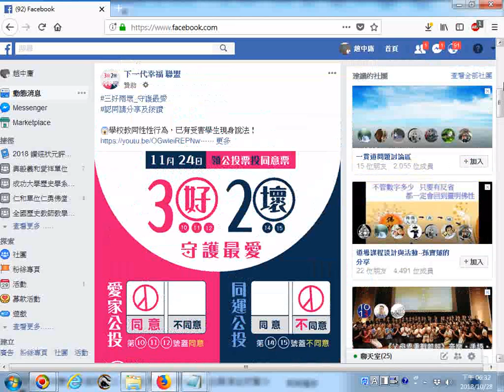下一代幸福聯盟20181124#三好兩壞 守護最愛 公投